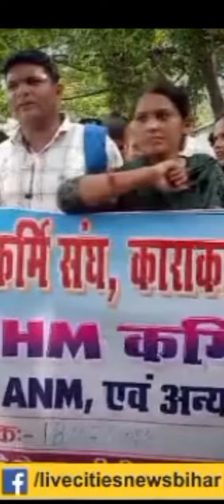#nhm karmi news live patna chalo nara#पटना में महारैली पटना चलोसरकार को लगाई नारेबाजी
#nhm karmi news live patna chalo nara#पटना में महारैली पटना चलोसरकार को लगाई नारेबाजीyour query

anm vlogs channel
a&m vlogs
Anm nursing course #
anm vlogs varsha
anm nursing questions all answers
anm nurse vlog
anm vacancy 2024
Nursing course anm
Nurse duty vlogs
Nursing training anm
nursing training anm
nursing anmyour
vlogs video vlogs
vlog video
my first vlog video
vlogs channel
vlogs creation
vlogs background music 🎵
girls vlogs
girls and girls doing
anm ka fee kitna hota
Indian youtuber varsha
Bihari vlogs
Bihari vlogs
Bihar anm
Bihar anm duty time
Hindi blogs anm doubt cleared video
anm kya h ? what is anm?
2024 me youtuber pr anm
paramedical staff anm 'gnm'bsc nursing training
anm ka syllabus kya h
anm salary
anm class
12'th ke bad kya kre
medical students vlogs
medical and nurse hub
anm ki kahani 2024me pahli baar dekhe

#@anm vlogs
#@anm duty time
#@medical staff
varsha yadav blogs
paramedical- important- questions

video is for educational video purpose only.Copyright Disclaimer Under Section 107 of the Copyright Act 1976, allowance is made for "fair use" for purposes such as criticism, comment, news up reporting, teaching, scholarship, and research.